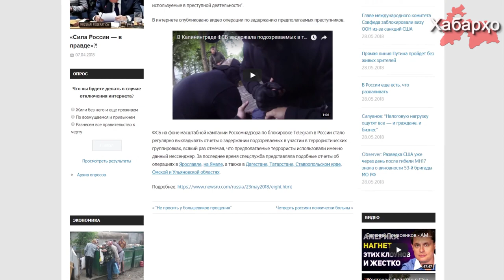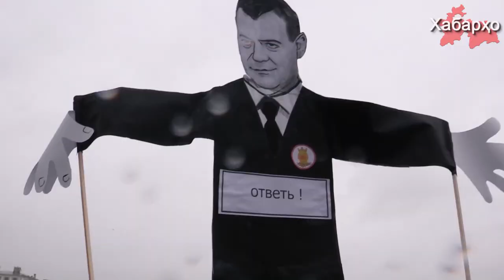Дар Калининград гурӯҳи муҳоҷирони меҳнатиро дар терроризм муттаҳам намуданд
ФСБ-и Русия оиди дастгиршавии муҳоҷирони меҳнатӣ аз Осиёи Марказӣ дар шаҳри Калининград ва иттиҳомии онҳо дар терроризм ҳисоботеро пешниҳод намуд. Тибқи баёноти хадамоти қудратӣ гурӯҳе муҳоҷирони меҳнатӣ аз Осиёи Марказӣ бо ҷалб намудани инсонҳо ба сафи гурӯҳи шӯришгарони Сурия машғул будаанд.